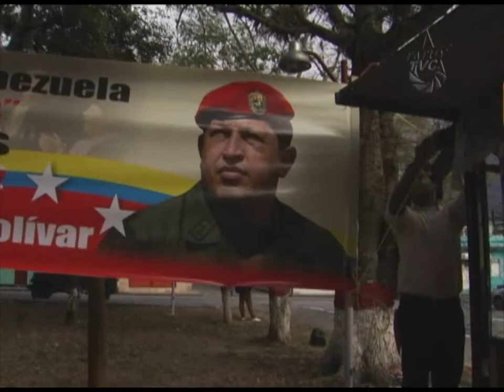Revolucionarios merideños conmemoran el 4F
En la plaza Francisco de Miranda, sector de Santa Elena del Estado Mérida, se realizó una simbólica, emotiva y sentida conmemoración por la rebelión cívico-militar ocurrida el 4 de febrero de 1982, comandada por Hugo Chávez Frías en contra de la crisis política, social y económica que padecía el pueblo venezolano durante el 2do mandato de Carlos Andrés Pérez.
Esta actividad fue organizada por la Escuela Popular de Comunicación, la Universidad Bolivariana de Venezuela y Tatuy Televisión Comunistaria.